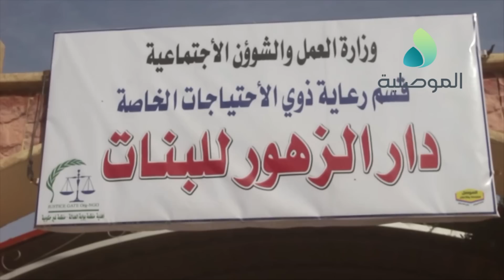مدير وموظفي دائرة المنتوجات النفطية بنينوى يزورون دار الزهور للايتام ويقدمون الهدايا للاطفال هناك